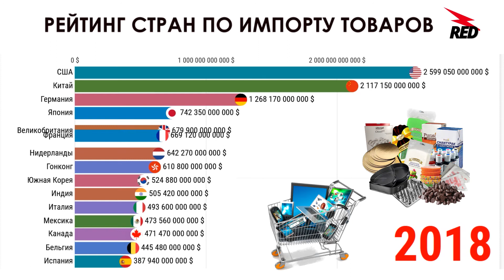Рейтинг стран по импорту товаров - ТОП-15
Каждое государство регулярно ввозит часть товаров из-за границы. Величину импорта оценивают в долларах США. По объему ввозимых товаров сегодня лидируют американцы. Россия в рейтинге занимает лишь 21 место.